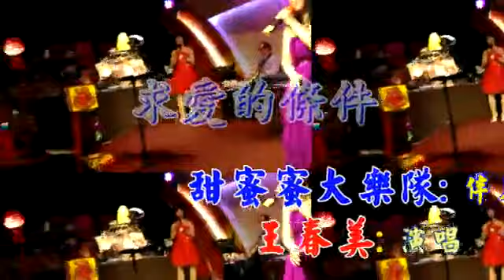春美在甜蜜蜜演唱，求愛的條件